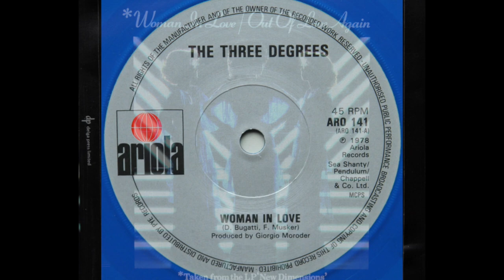The Three Degrees : "Woman In Love" (1978) • Unofficial Music Video • HQ Audio • Lyrics Option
• Unofficial Music Video • HQ Audio • Subtitle Lyrics Option • TopPop, 1979(?) • Standard Volume Level • Lyrics Transcript Provided Below

This performance is from Dutch TV show TopPop, and is claimed by the official TopPop YouTube channel to have been broadcast on 6 June 1978, but I suspect it is actually from sometime in 1979.

That was the best-quality upload of this performance I could find online, and it is from the official TopPop YouTube channel. It is a lip-synced performance to the single, so I have replaced the audio track with a high-quality one of the single, and this involved slowing down the footage slightly, as it was running a bit fast compared to the HQ audio track I am using. The performance footage ends before the full-length track ends, so to accompany the ending of the track I have put up on screen three pictures of the single as released in the UK. The source video was slightly out-of-sync, with the picture running a bit late compared to the sound, so I have fixed that. I have also upscaled the resolution from 480p to 1080p, as this increases the bitrate, which slightly improves picture quality at all the different viewing settings the viewer can select, but please be aware that playing the video at the 1080p setting is not going to make it look as good as a true 1080p video. I have also added optional subtitles for the lyrics.

This song was written by Frank Musker and Dominic Bugatti. This partnership was also responsible for writing "Modern Girl" by Sheena Easton, and Musker was one of the writers of the Queen song "Too Much Love Will Kill You". This song ("Woman In Love") was first recorded by Twiggy in 1977 as "A Woman In Love", and that version was produced by Musker and Bugatti. It was released as a single but did not chart, even though for some reason she did get to perform it on Top of the Pops. This Three Degrees version was produced by Giorgio Moroder, and was released in 1978. The lead vocalist is Sheila Ferguson. It was first released as a track on the album "New Dimensions", and then was released as the album's second single. Wikipedia claims it was not released as a single until 1979, but some 1978 releases of the single are documented on the Discogs website, and you can see pictures of one of these at the end of my video. The single did not enter the UK chart until 1979. According to Wikipedia, this single reached No. 3 in the UK, No. 6 in Ireland, and No. 56 in Australia.

I currently have one other video featuring a track produced by Giorgio Moroder, and it's this:
Donna Summer : "Last Dance" (1978) • Unofficial Music Video • HQ Audio • Subtitle Lyrics Option

I have not been able to find an official presentation of the lyrics to this song. Presented below and as optional subtitles in the video is my own transcript of the lyrics, for which I have used the transcripts found on lyrics websites as a guide.

      - The Three Degrees

              (Words and Music by Frank Musker and Dominic Bugatti)

You care, but you don't love me
Though I know it, it still hurts to hear the truth
Don't expect me to forget you
I love you, and I can't hold back the love
I want to give to you

I know it isn't easy
I understand you're leaving
And I'm happy just to see you when I can
Do you understand my reasons?
I love you, and a woman in love
Loves only one man

Just give me love when you can
If you need me
A woman in love will understand
And I'll give you all that I have
Completely
A woman in love needs only one man

So don't be sorry, baby
I guess you think I'm crazy
But to be there when you want me is enough
I'm not a child, I'm a woman
I love you, and I'll always be around
When you need a woman's love

So you see, it's the same old story
I'm no child, I'm a woman

[Break]

Yeah, yeah
Yeah